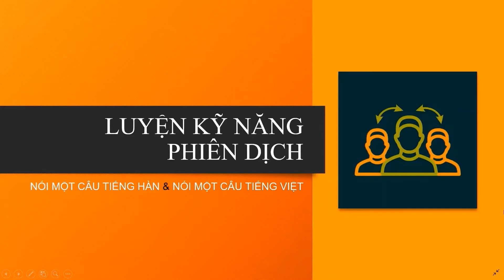Phụ đề tiếng Hàn phim Itaewon Class (Tập 1.23 - 31:15 - 34:35) - Học tiếng Hàn qua phim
Học giao tiếp tiếng Hàn tự nhiên như người Hàn rất đơn giản VÌ chỉ là sự lặp lại CHÍNH XÁC những gì người Hàn nói trên phim Itaewon Class!

Đừng để hối tiếc khi không đọc kỹ các chia sẻ của mình nha!

1. Biết viết, biết ngữ pháp nhưng không biết giao tiếp là thất bại trong việc học ngoại ngữ.

2. Chỉ xem phim Hàn đọc phụ đề Hàn sẽ không học tiếng Hàn qua phim hiệu quả.

3. Cần phải ghi chép lại phụ đề tiếng Hàn, phụ đề tiếng Việt vào sổ trước khi bắt đầu học và để xem lại khi cần thiết.

4. Học tiếng Hàn qua phim thành công là khi xem phim không cần phụ đề vẫn nghe được, hiểu được, nói lại được các đoạn phụ đề tiếng Hàn mình đã ghi chép.

5. Không mất thời gian ngồi tra từ điển từ mới trong các câu thoại của diễn viên, mà hãy học từ vựng từ các nguồn tài liệu chuyên học từ vựng.

6. Không phân tích ngữ pháp vì ngữ pháp trong giao tiếp tiếng Hàn có cả ngữ pháp cao cấp, như vậy rất mất thời gian của bạn. Hãy học ngữ pháp riêng từ sách ngữ pháp.

7. Đơn giản là học thuộc lần lượt từ câu ngắn đến câu dài trong các đoạn hội thoại của diễn viên. Lưu ý ngữ cảnh, khi học thấy câu nào mà các bạn hay gặp ngữ cảnh tương tự mà không biết nói thì học y chang câu đó của diễn viên để nói lại khi giao tiếp.

8. Tự ngồi nói chuyện một mình bằng cách nói lại các câu thoại của diễn viên. Nói một câu tiếng Hàn, nói lại một câu tiếng Việt nghĩa tương ứng để tập phản xạ và giúp ghi nhớ lâu hơn!

Muốn nói được tiếng Hàn thì phải tập nói đúng không nào?

3. Tập nói 3000 từ vựng tiếng Hàn sử dụng thường xuyên trong đời sống hàng ngày tại đây

4. Phụ đề phim tiếng Hàn Itaewon Class để tập nói các câu thoại trong phim mỗi ngày 10 phút và xem phim Hàn như người Hàn tại đây (cập nhật mỗi ngày đến hết phim)

5. Tham gia group Facebook: Luyện nói tiếng Hàn như người Hàn tại đây

Chúc các bạn sớm nói được tiếng Hàn như người Hàn nha. Cố lên nào!

Kết bạn với mình trên Facebook và theo dõi kênh Youtube Hi Chichi để nhận tài liệu học tiếng Hàn mỗi ngày nha!

Rất vui được làm quen với bạn!